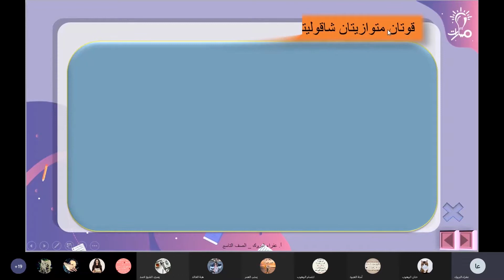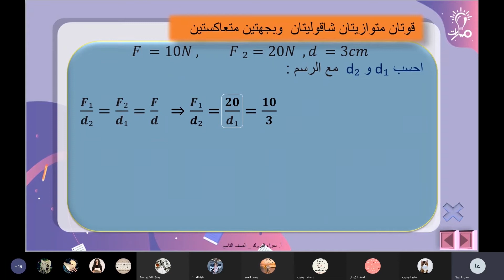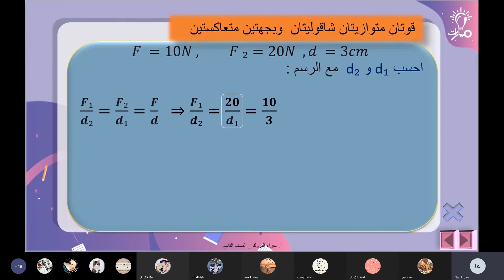مثال1قوتان متوازيتان شاقوليتان وبجهتين متعاكستين من درس القوى المتوازية في كتاب الفيزياء للصف التاسع